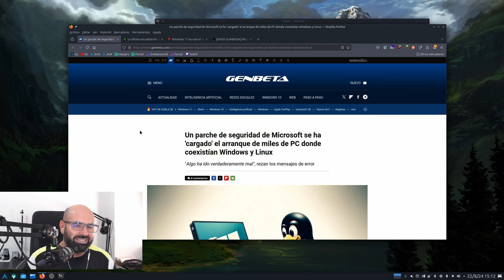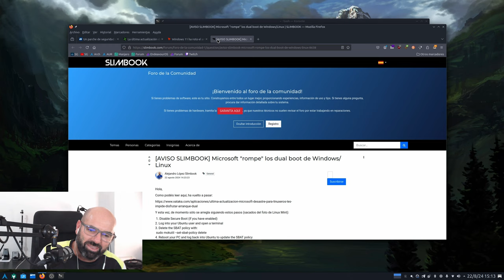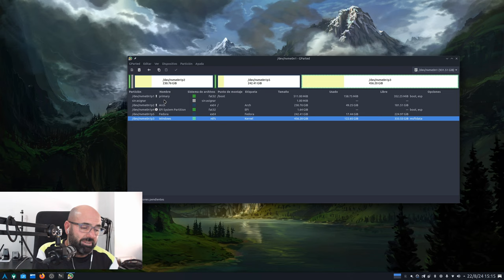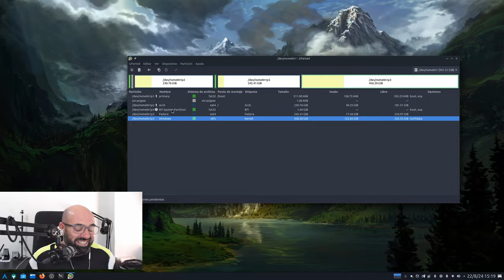Windows rompe el arranque dual con Linux en PCs con Dual Boot | Mis consejos para evitarlo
No se habla de otra cosa en todas las webs de tecnología y es que una actualización de Windows rompe el arranque dual, dual boot, el máquinas con Wiondows y Linux.